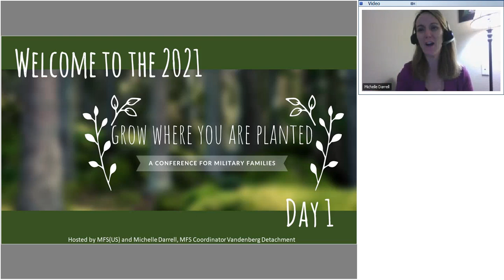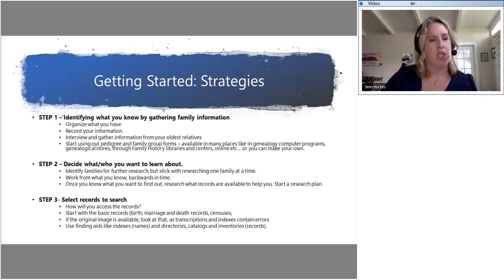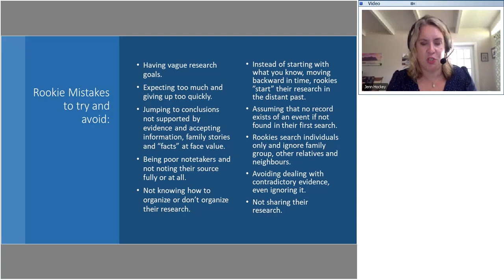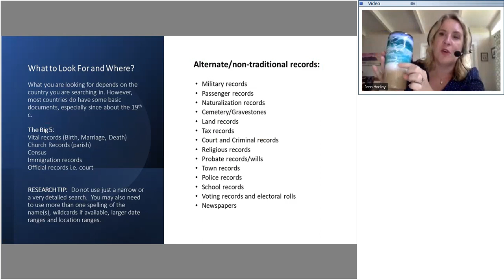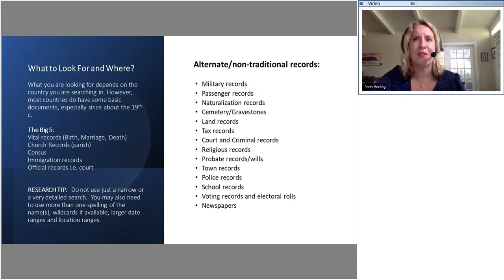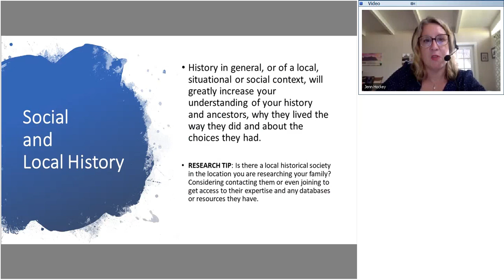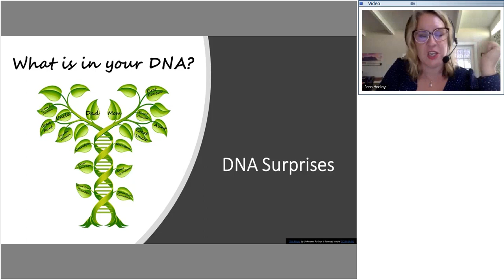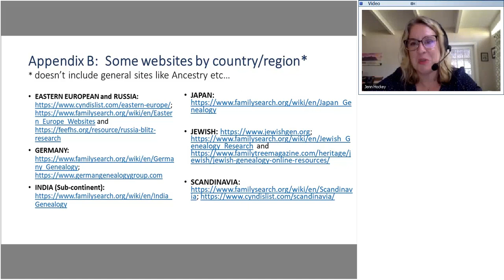Genealogy: Where to Start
Have you ever wanted to know more about your family history and where you come from but don't know where to start? Or are you looking for some tips and tricks to enhance your own research? Then this is the session for you. Using research and personal experience, Jennifer will go over getting started and give you suggestions on how to focus your research to get better results. She will also talk out DNA testing and if it's right for you. While her research focuses on Canadian, American, British and Western European research, Jennifer can also help you with other countries research as well. She will also give insight into tips to deal with those inevitable "Brick Walls" you will encounter as well as a list of resources to use to focus your research.

2021 Grow Conference Session 3